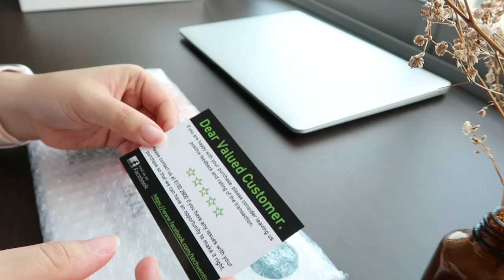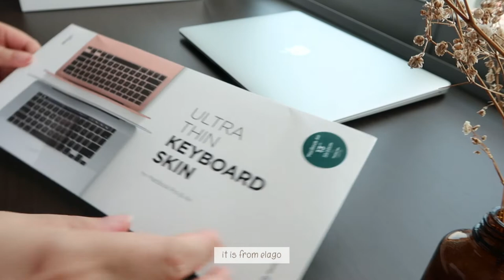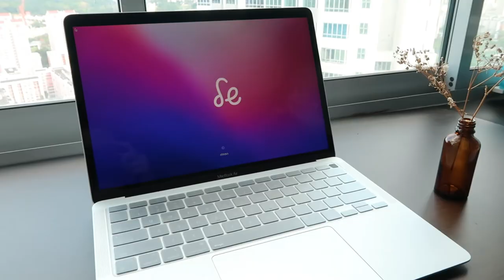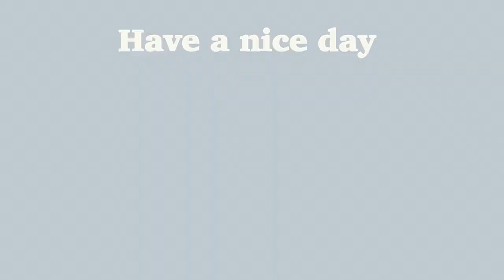UNBOXING Macbook Air M1 chip| Saturdate at Burnts End| working on small business |visit Apple Store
Hi Friends,

Another weekend activities.

On saturday, we visited burnt ends bakery again. It is Australian style bakery. Their restaurant is a Michelin star restaurant. We wish to visit it but it required booking in advance. We didn’t manage to get the booking. So bakery will do. 😄

After date at Burnt end with my husband, i worked on my small business. I sell candle related items on Shopee. Normally I work on it during my off day.

In the evening, i went to apple store at Marina Bay Sand with my sister. She is student so she got discount for Macbook Air.

She let me do the unboxing for her. It is Macbook Air M1 Chips. We also unbox and install elago keyboard protector and case protector for the laptop.

Cheers,
Katherin